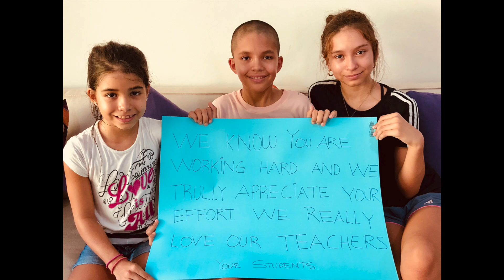Thank You MET Teachers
A message from our families.